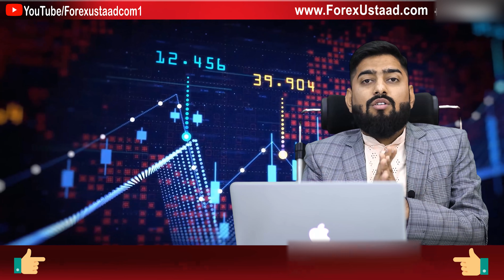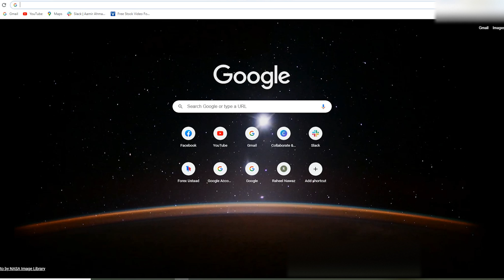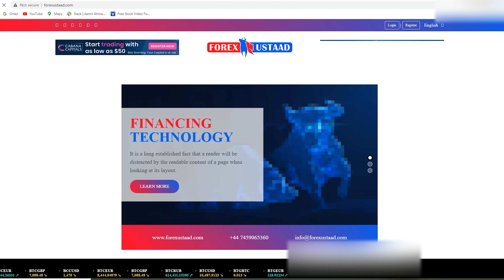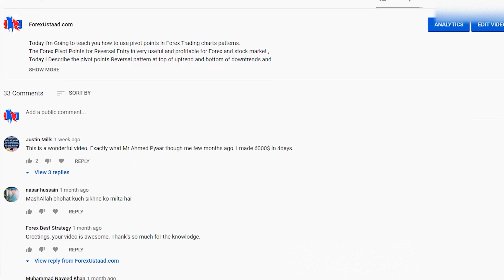Practice makes you perfect in Forex Trading in Urdu/Hindi [Habit 3]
Today I'm going to teach you about the rules of the Forex market game (50 habits of successful Forex Trader ) Hello my dear friends, My name is Raheel Nawaz and I'm a Forexustaad. Today is Friday's blessing tips for everyone. In this video, you can learn how can you become a Successful Trader. it's a simple formula number 3 Practice makes you perfect in Forex Trading.
This also applies to trading the markets. After mastering the theory, rules, and trading techniques, a time comes to put all that knowledge into practice under real conditions, but with virtual money! If you work with us you feel confident when you are trading with your hard-earned money, so we provide free demo accounts until you feel truly ready to make educated decisions. With a demo account, you can test out the markets, trade under different market conditions, and practice your trading strategies with virtual money. Even the best traders in the world use a demo account from time to time to test out new methods and strategies. At Forex we offer a free demo account that can be used at any time, no question asked.
Previous video: Learn the rules of the Forex Trading game in Urdu/Hindi [Part 2]

THANKS..